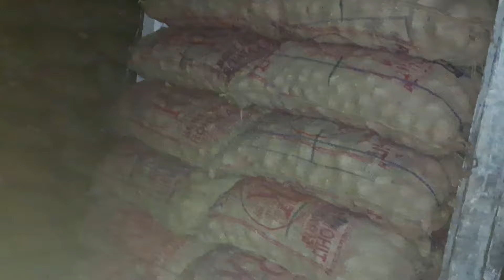आगरा ग्वालियर रोड पर क्या है कोल्ड स्टोरेज का हाल? भरे है खाली है क्या है अभी की स्थिति?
your query:-
Agriculture
AGRA potato market price today
Potato harvest 2023
Potato harvest 2024
Kiraoli cold
Potato crop details
gwalior road cold
Kiraoli potato cold storage
Latest farming
Agra potato market
Agriculture trending video
Low investment high profit farming
Potato contract farming
Fertilizer use in agriculture
Organic potato farming in india
Aloo harvesting
Potato farming machinery in india
Agriculture vehicles in india
aalu mandi fatehpur sikri
fatehpur sikri aalu Mandi
fatehpur sikri aalu mandi rate today
Sikandra Mandi agra
Sikandra Mandi agra today rate
Sikandra Mandi agra potato rate
Sikandra Mandi agra bhav
Potato grader
Automatic potato grader
potato grader machine
Potato grading plant